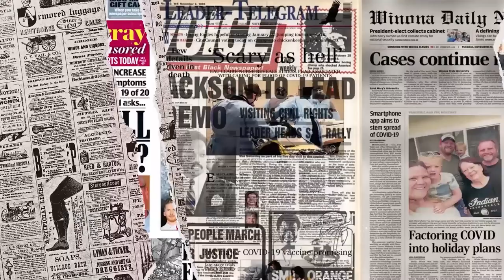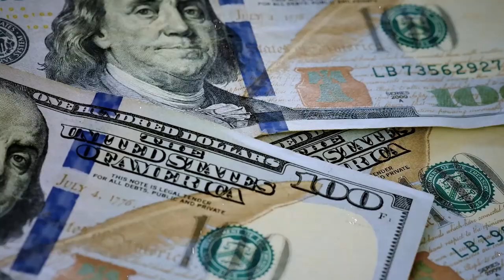The Betrayal that almost BURIED Fernando Alonso's Career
Fernando Alonso is one of the most successful yet controversial drivers in the history of Formula 1. We take a dive into his questionable F1 career moves and examine whether he burned bridges and alienated his peers in pursuit of glory.

From his tumultuous relationship with McLaren in 2007 to his stints at Ferrari, Renault, Alpine and now Aston Marton, Fernando Alonso has never been far from controversy. But did his ambition come at the cost of his relationships with his team and fellow drivers like Lewis Hamilton, Felipe Massa, and Nelson Piquet Jr?

Hope you enjoy this F1 news / F1 documentary-style video.